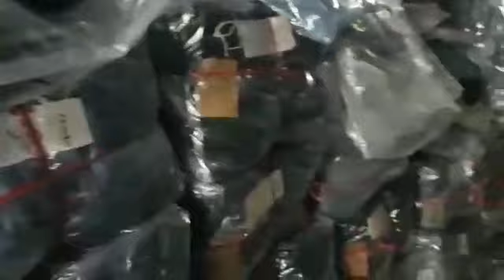Branded Jeans, Shirts, Jackets, Sweatshirt, Wholesale, Color Guarantee, Quality, Laxmi Nagar, Delhi